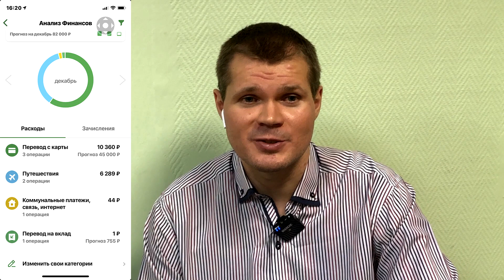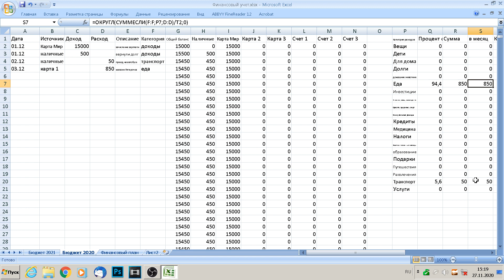Финансы; ведем учет доходов и расходов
В новом выпуске рубрики «Финансы» поговорим о том, как можно вести учет своих доходов и расходов. Василий Дрожжин расскажет о нескольких вариантах решения этой задачи и поделится своим опытом.